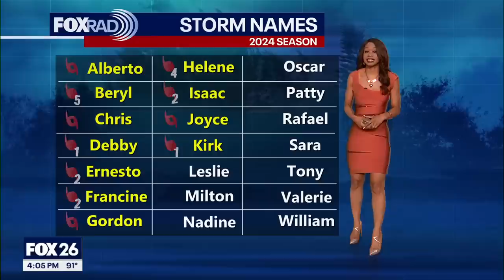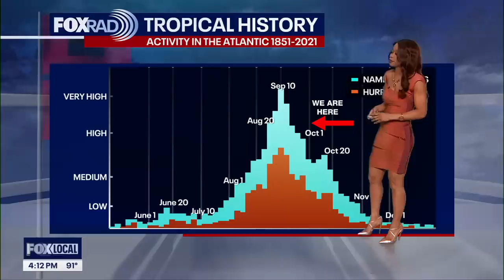Watching Kirk and T.D. #13 | FOX 26 Tropical Weather Forecast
Tropics remain fairly active across the Atlantic basin with a hurricane, tropical depression and a disturbance with the potential for tropical development. Hurricane Kirk is in the central Atlantic and is expected to become a major hurricane by Thursday. It is forecast to turn northeast by this weekend and should remain out over water.  Invest 91-L in the far east Atlantic is now Tropical Depression 13. This system is expected to become Tropical Storm Leslie very soon and hurricane Leslie by Saturday.  This tropical system is also expected to remain over water.  NHC is still giving a broad trough of low pressure from the SW Caribbean to the southern Gulf of Mexico a MEDIUM 40% chance for development.  Models are not showing any significant development in the Gulf but a weaker system could still form.  Regardless, plume of tropical moisture is likely to push towards the Gulf coast this weekend increasing rain chances. Download FOX LOCAL for the latest on what's happening in the tropics!